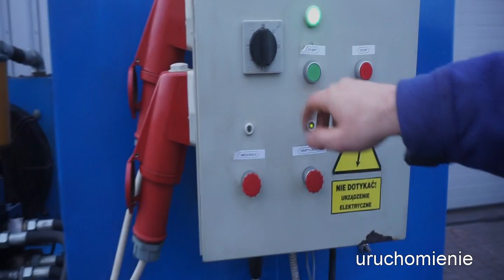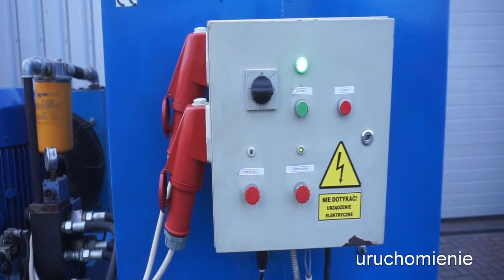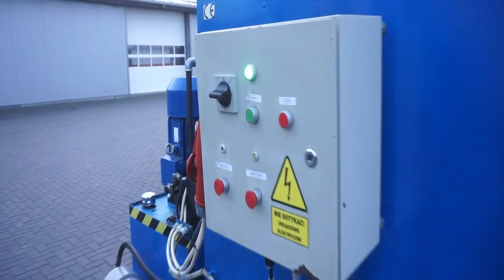Brykieciarka PROTECHNIKA PBH-100 - Mar-Masz | Woodworking Machines